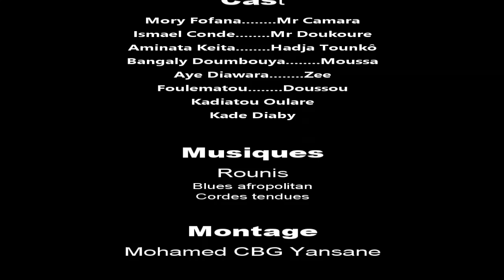N'YERE NÖLE 3 VERSION MALINKE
rejoignez la communauté THEATRE MALINKE de Mory Fofana